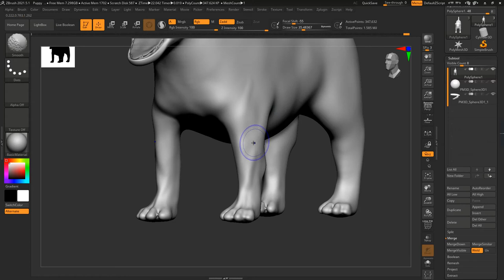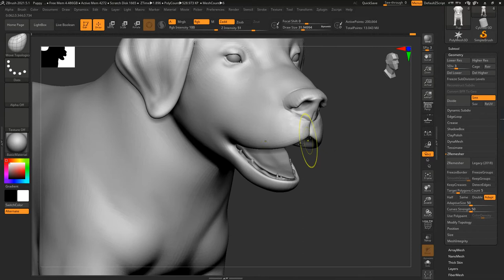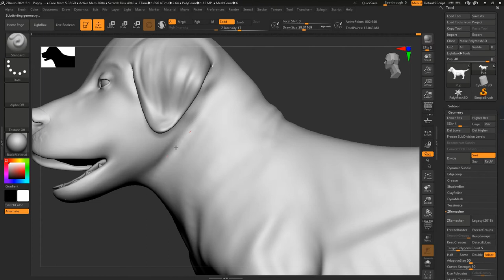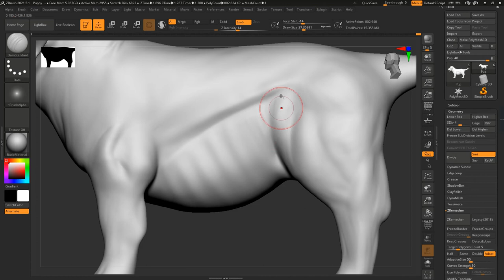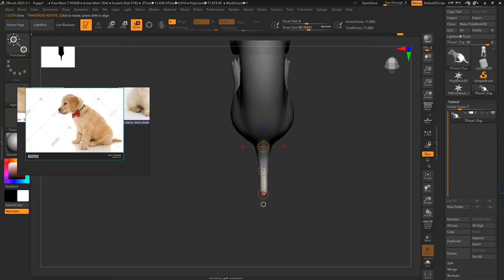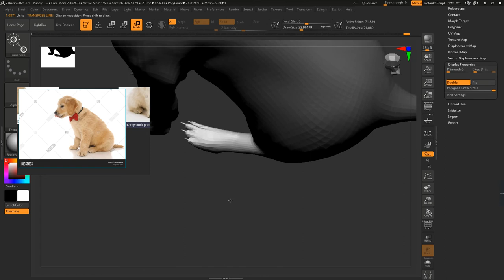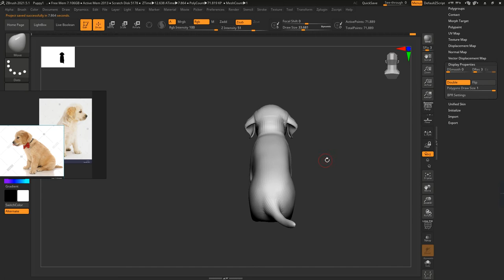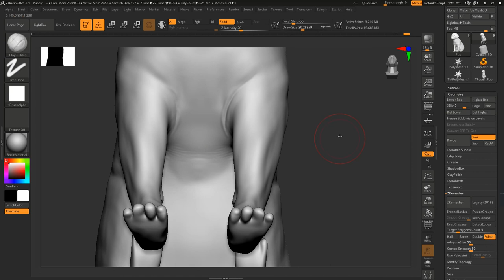Dog Zbrush Sculpt! (Part 3).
Hey guys! Welcome to the 3rd part of my Dog Sculpting Series in Zbrush. In this video, I have refined the shape and added a pose in the end. Hope You like it!